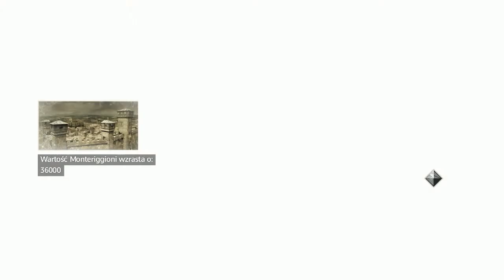Assassin's Creed II let's (PL) play 10: Trucie lekarstwem